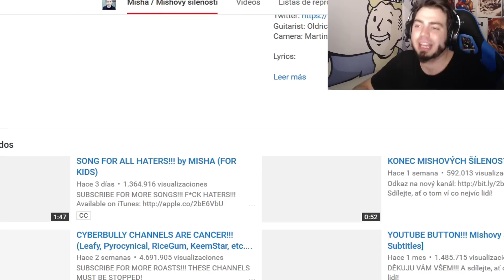Vuelve el NIÑO RUSO de POKEMON GO y SE CARGA TODO YOUTUBE - ¡EPICO!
Investigando entre los videos del niño de la cancion de pokemon go que ya reaccionó elrubius en su momento, encontré esta otra joyita, pero es aun mejor ver como el troleo es real en su video!